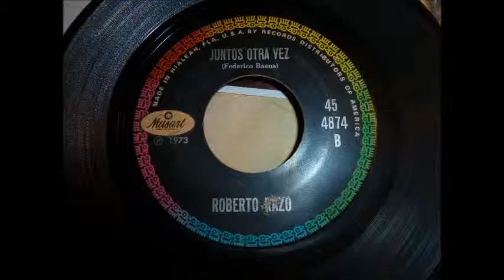Juntos Otra Vez, by Roberto Razo